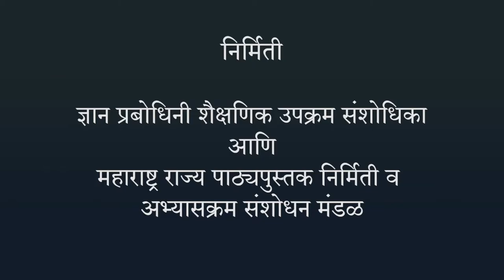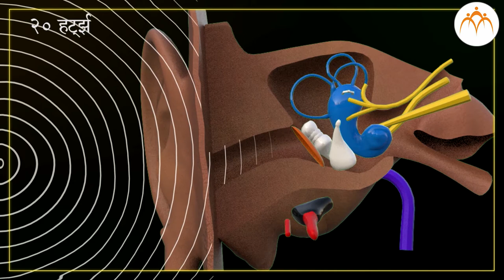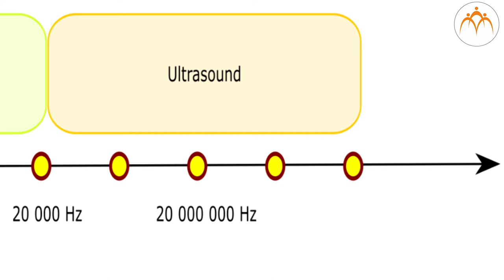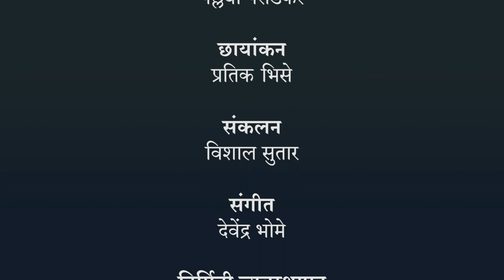ध्वनीची निर्मिती - ध्वनीचे प्रकार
ध्वनीची निर्मिती, ध्वनीची निर्मिती - ध्वनीचे प्रकार, 7th,Science,Jnana Prabodhini,Maharashtra Board,